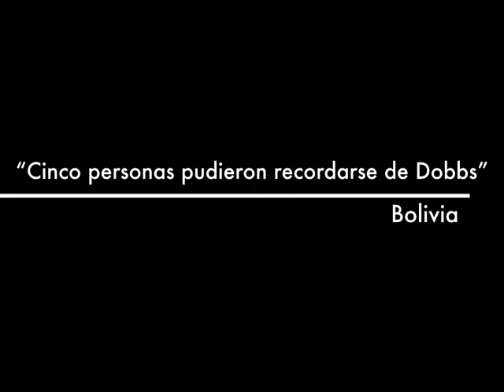TRAILER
Dobbs vuelve a Bolivia despues de una vida! Trailer en español